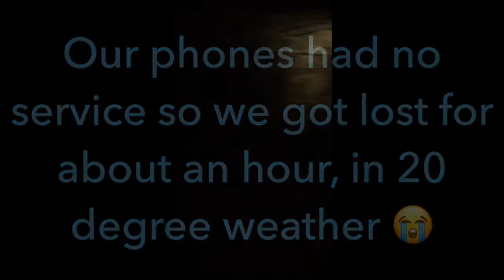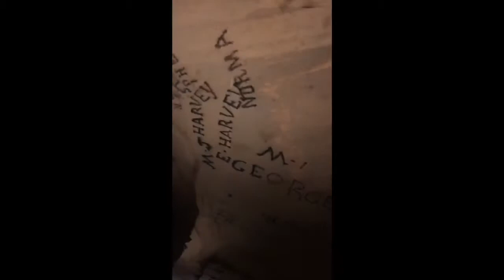Amber and Dahlia visit Mammoth Cave (We got lost...)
I filmed it with my phone, so don't complain. What am I made of money? Anyway, my friend and I took a trip, so I recorded it. Or not. Whatever. XD
Friends And Alibis ~ Escape The Fate